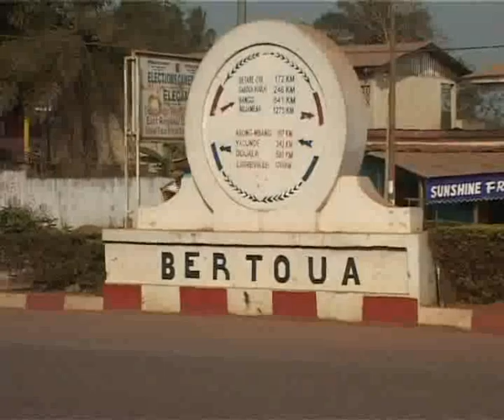BERTINO AKUL TAN - LA DANSE DU TAM TAM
LA DANSE DU TAM TAM UNE DANSE FOLKLORIQUE DE L'EST PARTICULIÈREMENT DU HAUT-NYON

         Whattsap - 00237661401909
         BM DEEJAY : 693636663